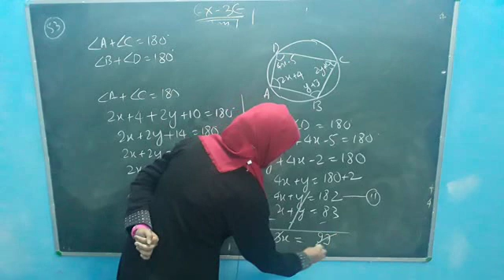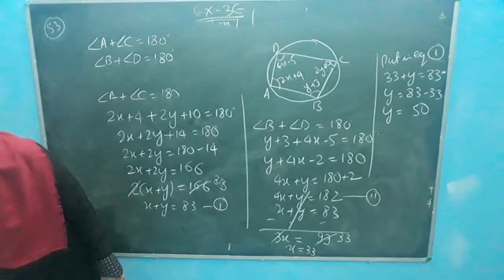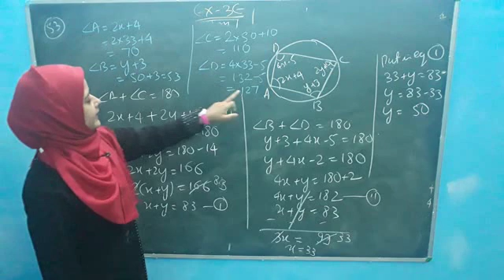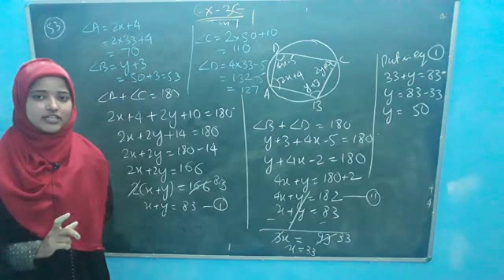Linear Equations of two variable - class 10th / part 1.22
Lecture of class 10th. Offline classes are going on at Nagmatia colony Rd no. _ 07 Gaya (Bihar).